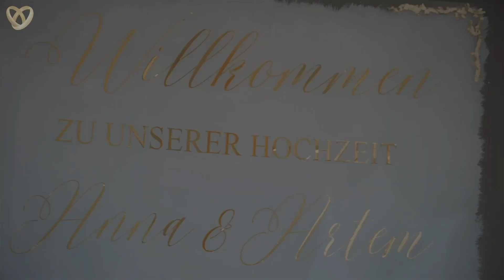Ukrainisch-deutsches Hochzeitsfest in Wolfsburg: Mit Tamada-Zeremonie feiern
💎 Tauchen Sie in diesem Video in die bewegende und festliche Stimmung von Anna und Artems großer Hochzeitsfeier in Wolfsburg ein. Inmitten einer malerischen Kulisse geben sich die beiden ihr Ja-Wort, umgeben von einer romantisch verzauberten Atmosphäre. Unter der charmanten und zweisprachigen Leitung von Tamada Alex, der gekonnt zwischen Deutsch und Ukrainisch wechselt, werden kulturelle Brücken geschlagen. Alex begeistert in seiner Rolle als Tamada und Moderator das Publikum durch seine charismatische Präsenz.

💎 Entdecken Sie in unserem Video die faszinierenden traditionellen ukrainischen Hochzeitsrituale, angefangen bei der Brot-und-Salz-Zeremonie bis hin zum verspielten Brauch des Schuhdiebstahls. Erhalten Sie Einblicke in diese alten Bräuche und ihre moderne Interpretation, die eine Verbindung zwischen den Kulturen herstellt. Hinter den Kulissen fangen der erfahrene Hochzeitsfotograf Max und der kreative Videograf Vetal jeden bedeutenden Moment mit ihrem künstlerischen Blick und Detailgenauigkeit ein.

💎 Unter der lebhaften Moderation von Alex erreicht das Fest seinen Höhepunkt: Es vereint Gäste aller Altersgruppen zum Tanzen, Lachen und Feiern und illustriert dabei die perfekte Verschmelzung der Kulturen. Diese Hochzeit steht nicht nur für die Vereinigung zweier Herzen, sondern auch für die harmonische Zusammenführung zweier Kulturen.

💎 Ein besonderer emotionaler Moment ist die Videobotschaft von Anna und Artem, in der sie ihre tiefste Dankbarkeit gegenüber dem Team von Alexshow zum Ausdruck bringen. Ihre Worte widerspiegeln die Liebe und das Glück, die sie an ihrem besonderen Tag empfanden, und würdigen diejenigen, die ihre Hochzeit zu einem unvergesslichen Erlebnis machten.

💎 Dieses Video ist mehr als nur eine Dokumentation; es ist eine Hommage an die Liebe, kulturelle Verschmelzung und die ungestüme Freude, die Anna und Artems Hochzeit zu einem zauberhaften Ereignis machten.

Hochzeitsteam:
„Alexshow - just love“